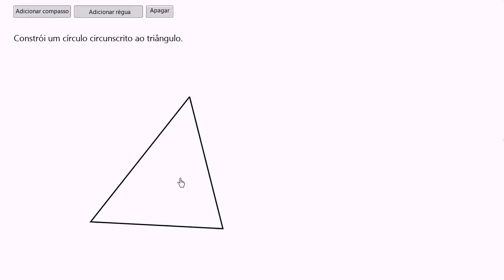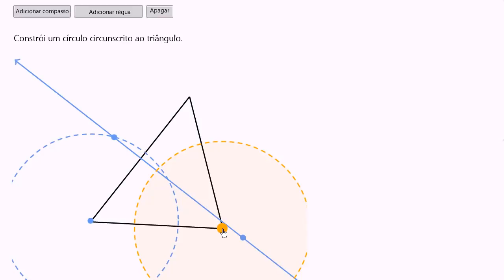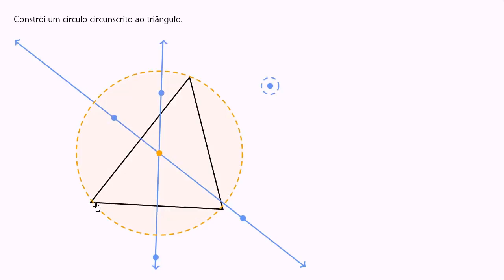Construções Geométricas: círculo circunscrevendo um triângulo - Khan Academy em português (9º ano)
Vídeo original: Geometric constructions: triangle-circumscribing circle